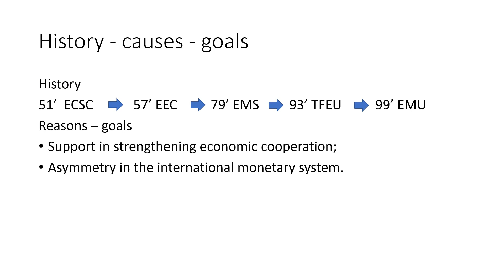Monetary Integration in The European Union Problems and Challenges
By Mariusz TOMCZYK and Tomasz KOSCIELECKI